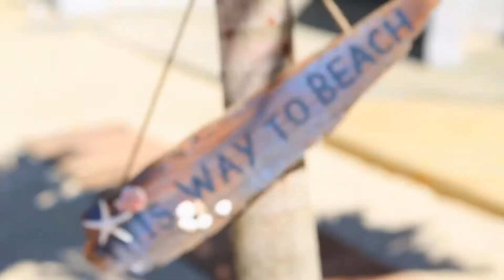Escapade | Larry Stylinson - Trailer 2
Summary: In the grand scheme of things, finding a date for a wedding should be no problem for Louis Tomlinson. He's rich. He's handsome. He's reasonably well behaved. But when the wedding is for his lifelong best friend (and former boyfriend), and is happening in under a month, finding a date for the ceremony and accompanying festivities becomes more of an adventure than he ever could have planned for.

Hi, this is not a new trailer, well yes it is but its not ! mm ok i just added a few clips and just used one song :) when i did the other one, it was my first video and i was in a rush and well..then i wasnt happy with it lmao i needed to make a new one for myself and that's all ... and I have so many ideas for videos, so well.. wait for more crap :) and i'm still learning so yeah CRAP! :)

Also, Dolce is going to publish escapade as a book and i'm so happy for her i love her with all my heart and she knows it, i hope she knows.. SO EVERYONE LET'S BUY THAT FUCKING BOOK!

Song:  Love Will Never Do Without You by Janet Jackson.